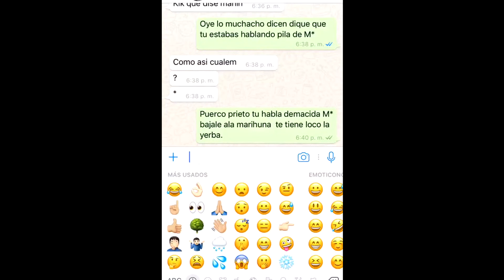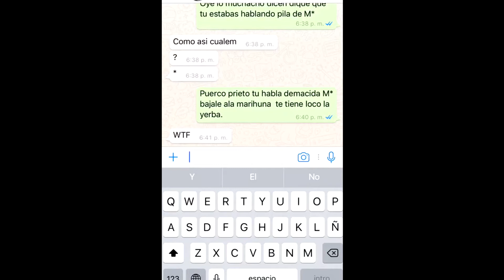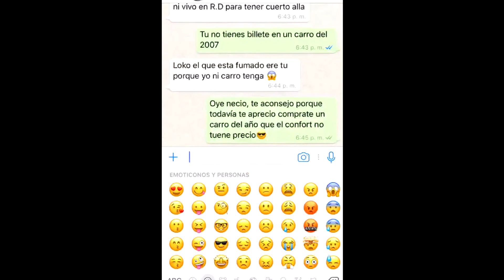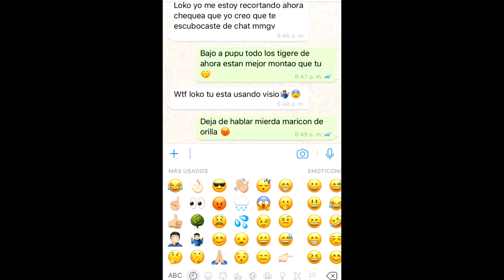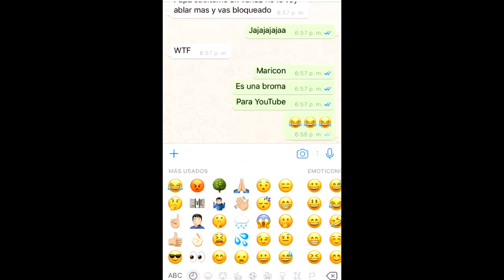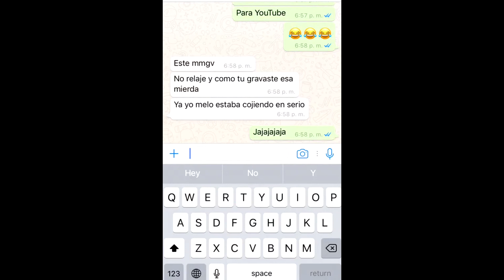BROMA A MI AMIGO CON LETRA DE CANCION - QUE HABLE EL DINERO - Toxic crow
Un nuevo vídeo esta vez es una broma que le hice a mi amigo espero les guste.